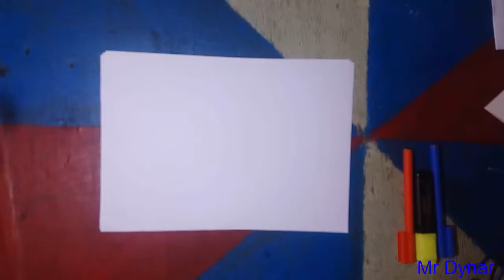كيفية تركيب الجرس الكهربائيtarkib sonit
السلام عليكم في البيديو سأريكم طريقة تركيب الجرس الخاص بالمنزل سير راي وسأشرح الرسم المبياني مشاهدة طيبة
دروس تجدها القناة لتتصول بالجديد إشترك في القناة
توصيل الجرس الكهربائ
ربط الجرس الكهربائي وتنويه بسيط
توصل الجرس الكهربائى للمنزل. montage d'une sonnette electrique
تشغيل الجرس الكهربي و تركيب الجرس الكهربائي و توصيل جرس المنزل الكهربي بنفسك | DoorBell
Montage d'une sonnerie تركيب دارة الجرس